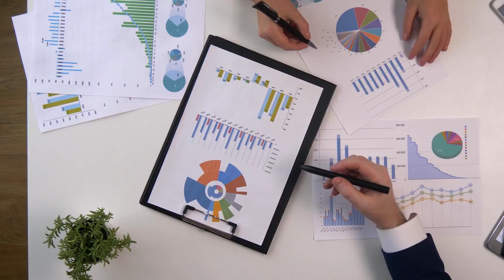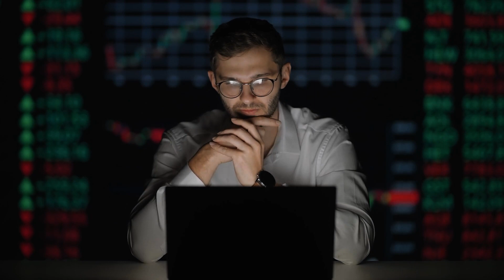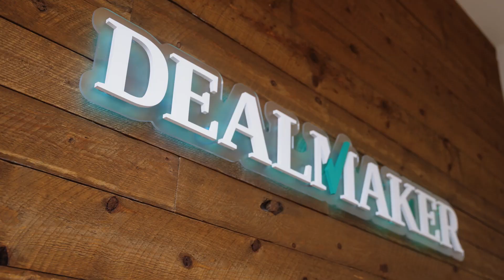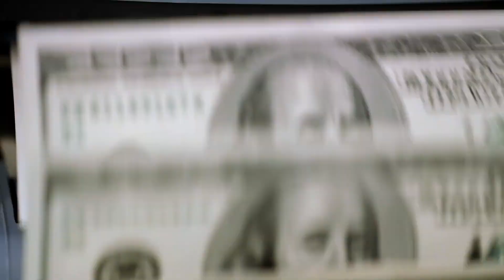DealMaker Public Television Feature - Fall 2023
DealMaker hits the small screen to discuss all things capital raising and equity crowdfunding.